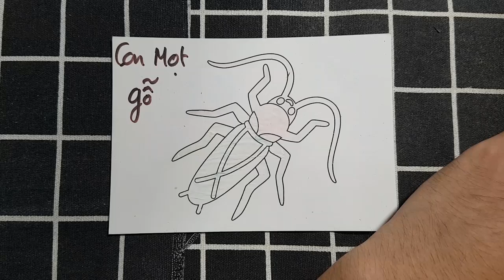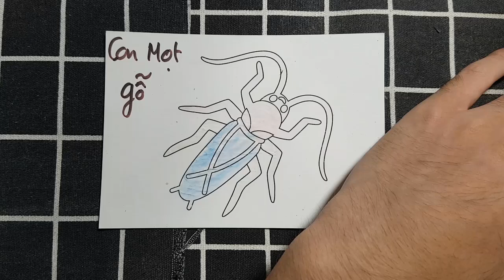Cờ Tướng Thắng Nguyễn | Hướng Dẫn Các Bạn Cắt Dán Giấy Thủ Công Cực Kì Đơn Giản: CON MỌT GỖ